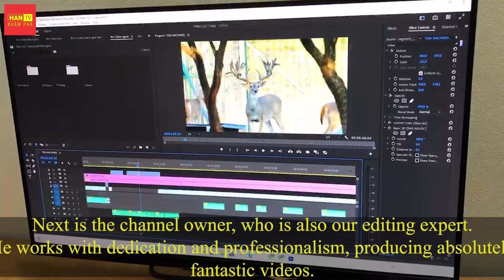Bí Kíp Cứu Đàn Gia Súc Trước Thảm Họa Thiên Nhiên Của Những Người Nông Dân Trên Thế Giới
Các thảm họa thiên nhiên đã gây thiệt hại cho hàng triệu gia súc trên toàn thế giới, với tổng thiệt hại lên đến hàng tỷ đô la đối với người nông dân. Trong video hôm nay, các bạn sẽ được tìm hiểu những thảm họa tự nhiên khủng khiếp nhất, đã ập đến các trang trại chăn nuôi. Hãy cùng chúng tôi khám phá ngay bây giờ.

0:00 Nông Nghiệp Thông Minh
2:23 Nông Nghiệp
4:10 Thiên Tai Ảnh Hưởng Đến Chăn Nuôi
6:56 Thảm Họa Thiên Nhiên
8:25 Thảm Họa Ảnh Hưởng Đến Nông Nghiệp